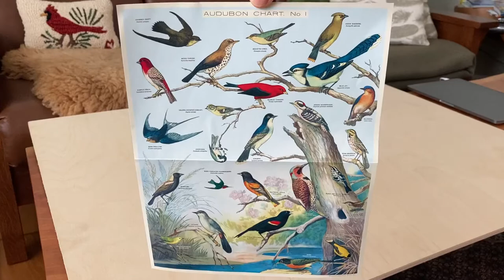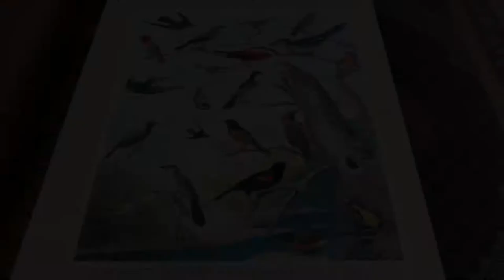A 1000 piece puzzle - vol.2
This is a very well made vintage bird puzzle from Cavallini and Co.